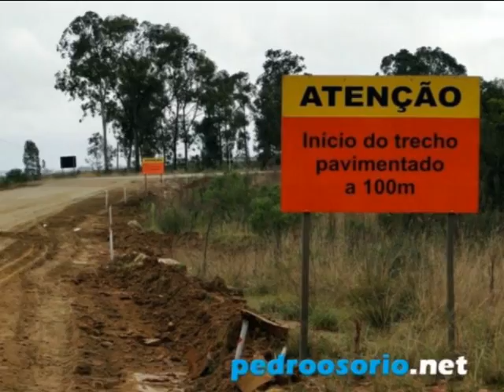Obras.avi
Recomeço das Obras na RS-706